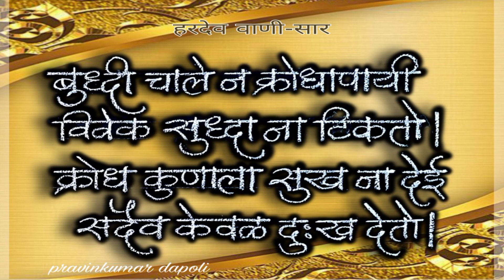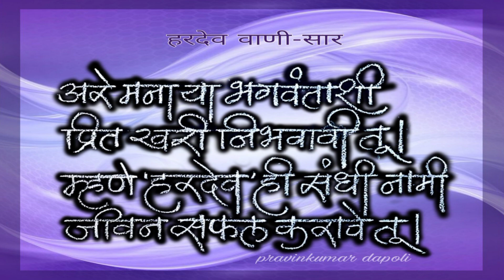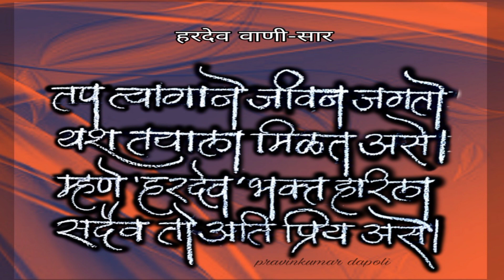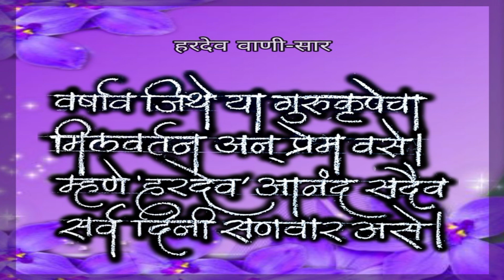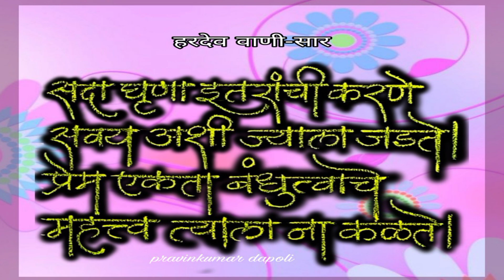हरदेव वाणी-सार , आपल्या जीवनात बदल घडेल....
हरदेव वाणी-सार , आपल्या जीवनात बदल घडेल संतनिरंकारी अध्यात्मिक मराठी हरदेव वाणी # sant nirankari mission अध्यात्मिक विचार धारा pravinkumar dapoli

संत निरंकारी सत्संग

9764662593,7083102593